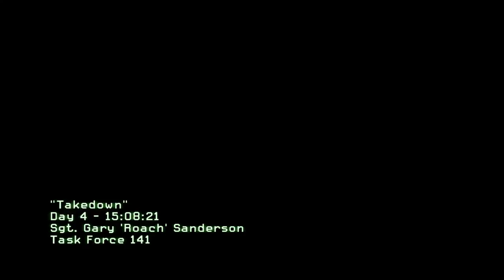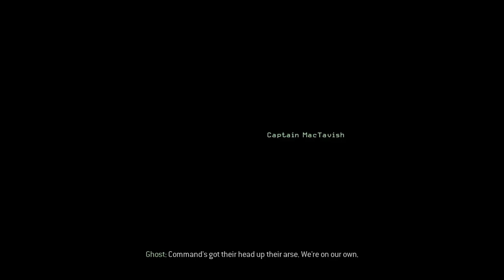Call of Duty: Modern Warfare 2 [5] Takedown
This mission is such a slog. You have to move up because there are infinitely respawning enemies, but they're around every corner and it punishes you for moving up while enemies are alive. And it's constantly yelling at you to move faster.

And then they would have caught the guy if you weren't there anyway.